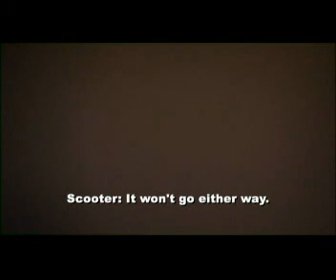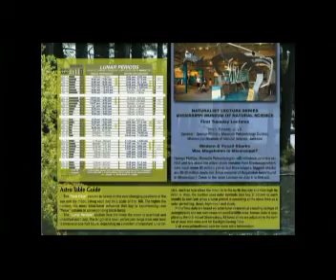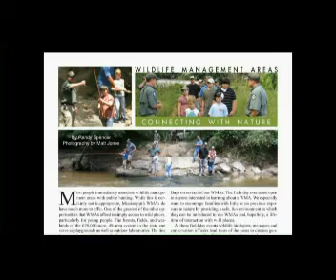MS Outdoors Episode #2305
Catfish Flautt Duck and Deer Hunt & Coastal Marsh Fishing...